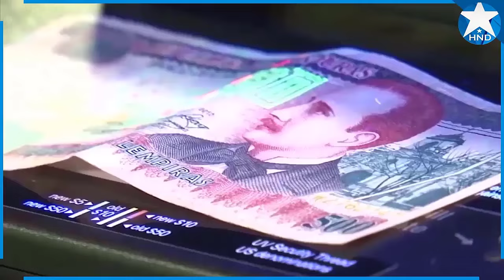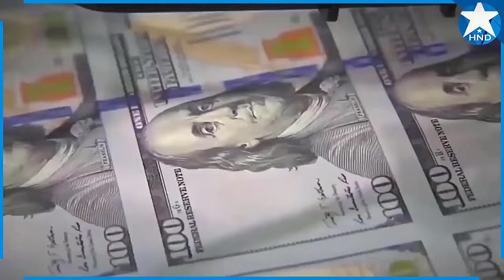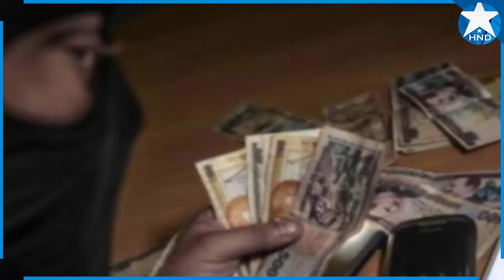Noticias Honduras 17 de agosto 2024, Ultimas Noticias Honduras 17 de agosto 2024, HONDURAS HOY